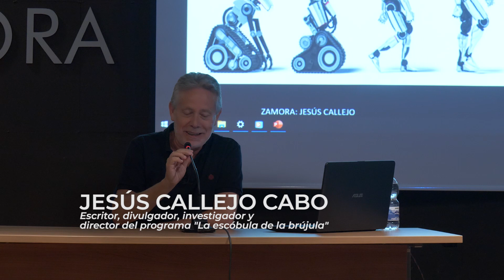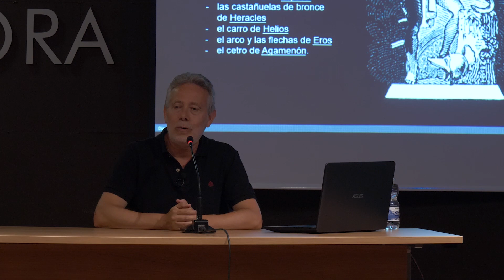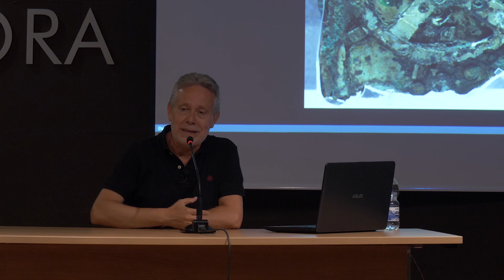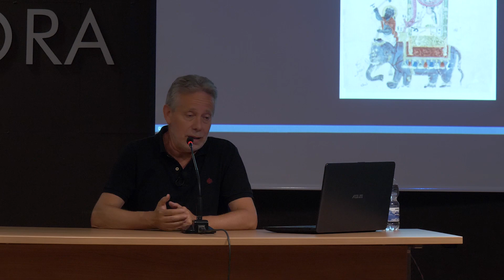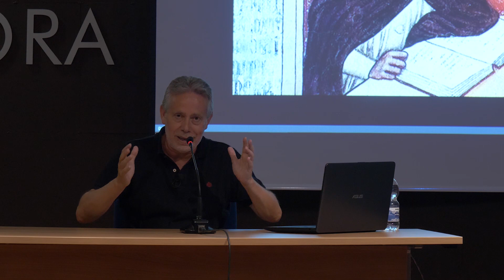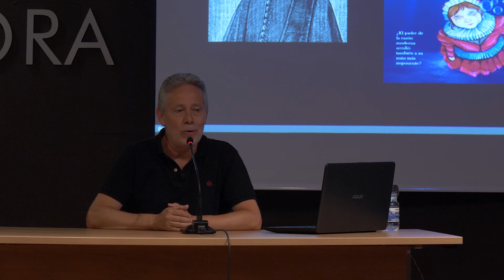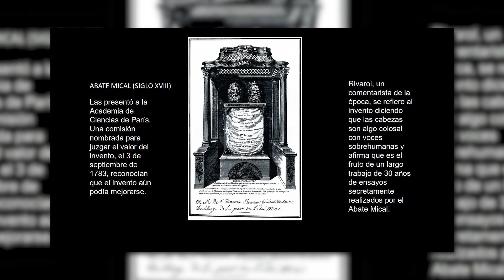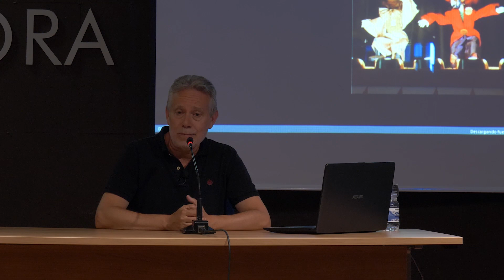"AUTÓMATAS Y CABEZAS PARLANTES DE LA HISTORIA" - Jesus Callejo.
Conferencia de Jesñus Callejo Cabo. Escritor, divulgador, investigador y director del programa La escóbula de la bruja.